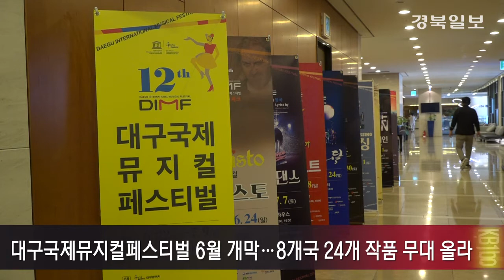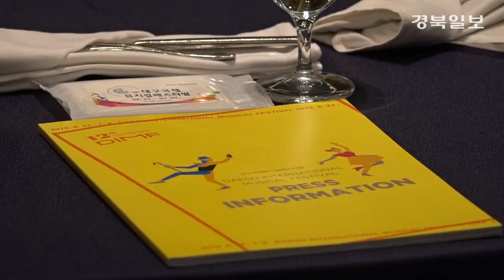[영상] 대구국제뮤지컬페스티벌 6월 개막 …8개국 24개 작품 무대 올라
대구국제뮤지컬페스티벌이 15일  노보텔 앰배서더 대구에서 공식 기자간담회를 열고 국내외 공식초청작과 새롭게 선보이는 부대행사를 비롯한 제 12회 대구국제뮤지컬페스티벌의 주요 프로그램을 공개했습니다.

아시아 대표 뮤지컬 축제로 자리매김한 딤프는 18일간 24개의 작퓸, 102호 공연과 함께 체코, 영국, 프랑스, 러시아, 대만, 중국, 카자흐스탄, 한국의 8개국의 다양한 뮤지컬을 선보입니다.

딤프의 올해 공식초청작은 총 8편입니다.

개막작으로는 괴테의 대작 '파우스트'를 밝고 경쾌하게 풀어낸 체코 뮤지컬 '메피스토'가 공연됩니다. 폐막작으로는 영국 '플래시댄스'가 아시아에서 처음으로 공연 됩니다.  1980년대 세계적인 인기를 끈 동명 영화를 원작으로 한 무비컬입니다.

이 밖에 프랑스 샹송을 대표하는 가수 에디트 피아프 일생을 그린 프랑스 뮤지컬 '아이 러브 피아프', 셰익스피어 명작을 러시아 감성으로 재해석한 '로미오와 줄리엣', 카자흐스탄판 로미오와 줄리엣을 연상케 하는 뮤지컬 '소녀 지벡', 대만 1인극 '맨투밋', 중국의 '미스터 앤 미시즈 싱글' 등이 공연됩니다.

대구시와 딤프 공동 제작 뮤지컬인 '투란도트' 와 조선시대 3대 악성인 난계 박연 선생의 일대기를 담은 충북의 뮤지컬 ‘열두개의 달’, 한글학자이자 독립운동가였던 외솔 최현배 선생의 이야기를 담은 울산의 뮤지컬 ‘외솔’ 등 지역 우수 창작뮤지컬 3편도 특별 공연됩니다.

특히 '투란도트'는 국내 창작뮤지컬 최초로 동유럽 라이선스 수출을 앞두고 있습니다.

이 밖에도 tvN 드라마 '슬기로운 감빵생활'에서 영감을 받은 '따뜻하게 부드럽게 달콤하게', 대구의 섬유산업 호황기를 그린 '미싱', 도스토옙스키의 소설 '카라마조프의 형제들'을 기반으로 한 '블루레인', 유럽 4개국에 출간된 그림동화 원작의 '엘리펀트 박스' 등이 창작지원작으로 선정돼 공연됩니다.

올해 딤프를 알리 홍보대사는 작년에 이어 뮤지컬 배우 민우혁과, 최정원 씨가 맡습니다.

올해로 12회째를 맞은 '대구국제뮤지컬페스티벌(DIMF·딤프)'은 다음달 22일부터 7월 9일까지 대구 시내 주요 공연장에서 개최됩니다.